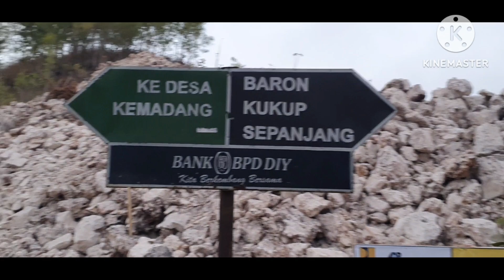Progres JJLS Planjan Gunungkidul